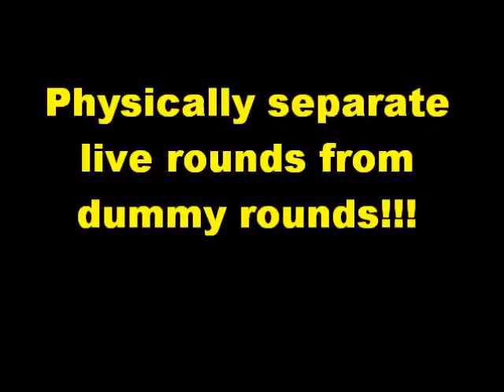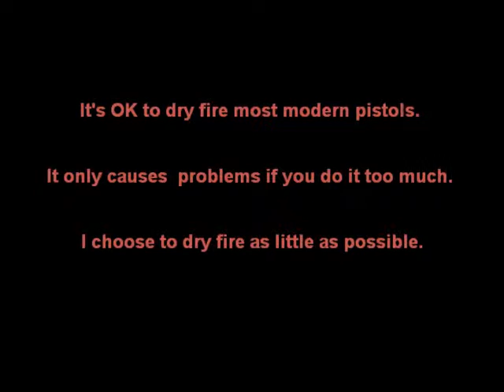Glock19 - Field Strip without Dry Firing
Just in case you want to know how...